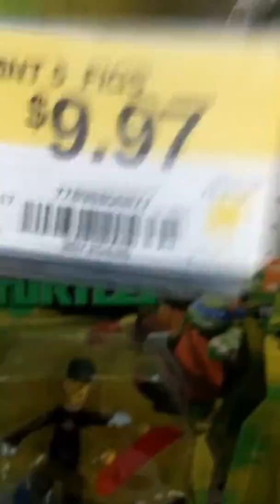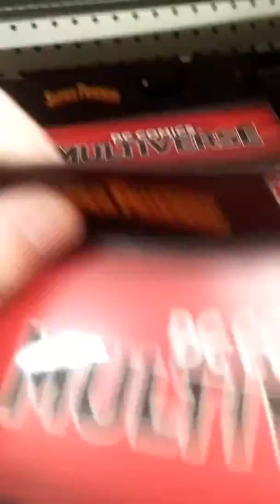Walmart Toy Hunt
Went too walmart with my family today and this is what i found